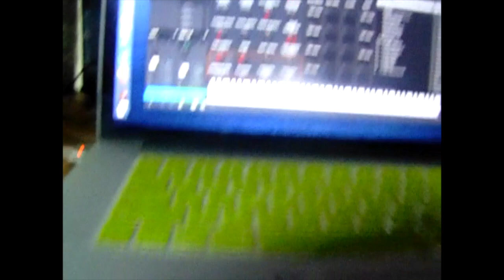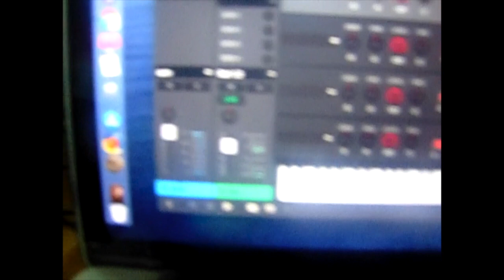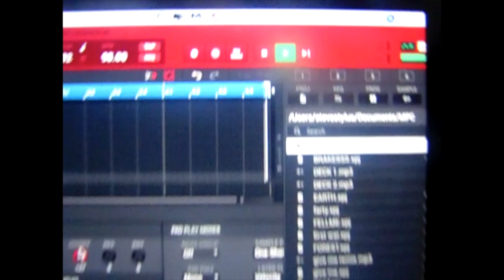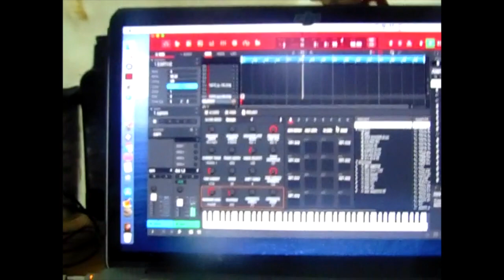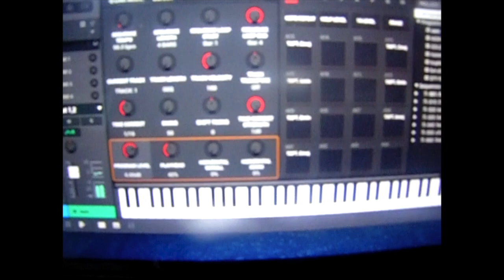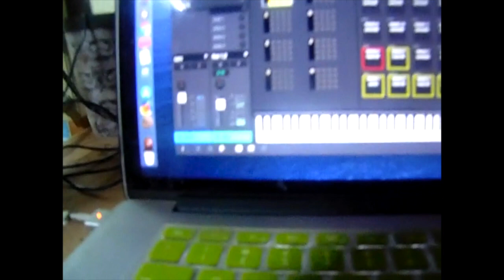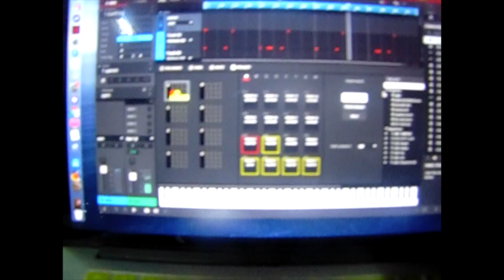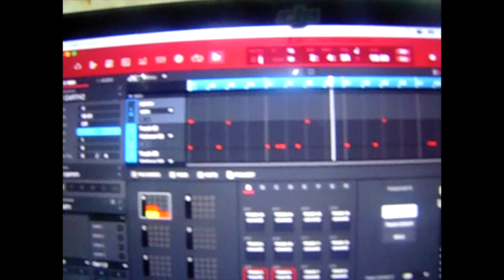BEATMAKING VOL.11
JUST KEEP THAT IN MIND THAT GOD LOVES EVERBODY THANK YOU